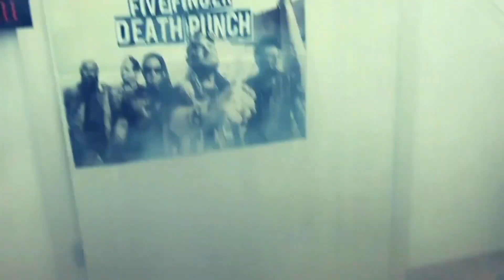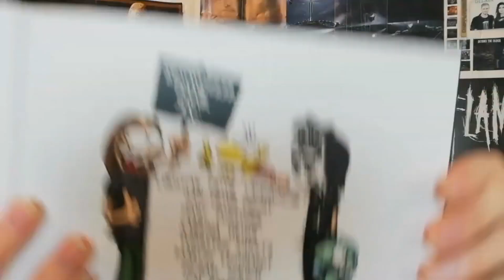Ein kleiner Metal-Guide (Cartoon/Comic Review)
Ein Metal-Comic. Ein kleiner Metal-Guide heißt dieser und ist bereits 2017 erschienen.
Trotzdem habe ich ihn heute etwas genauer unter die Lupe genommen im Review.

Amazon(ich verdiene nichts damit xD)